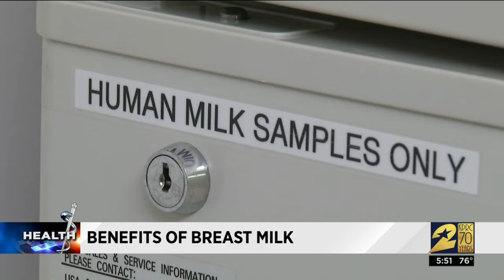Breast Milk for Adults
Researchers believe compounds found in the milk may help adults with Crohn’s disease, arthritis, even autism, and may be the key to prevention someday.